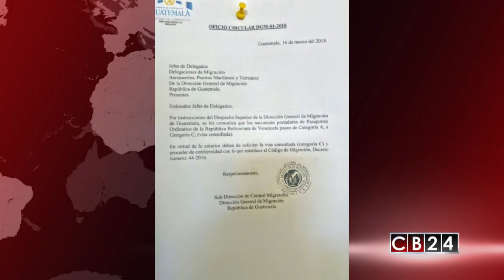Venezolanos deberán presentar visa para ingresar a Guatemala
Desde el viernes 16 de marzo los venezolanos que quieran visitar Guatemala tendrán que solicitar una visa consultada.

Según confirmaron autoridades de la cancillería guatemalteca, el status migratorio cambió después de que la Dirección General de Migración emitiera la notificación, ahora la categoría de visa cambia de A a C para los ciudadanos de Venezuela que significa visa consultada.

La decisión según las autoridades, se justifica en que Guatemala pertenece a una homologación centroamericana y que otros países de la región como Honduras ya aplicaron el visado para Venezuela.

A partir de ahora la visa de turismo tendrá un costo de 25 dólares y su vigencia es de 30 días para turismo simple y 90 dólares para turismo múltiple, es decir, que puede entrar y salir en varias ocasiones.

Las visas de negocios tendrán un coste de 50 dólares y su vigencia será de 6 meses.

Redacción / CB24